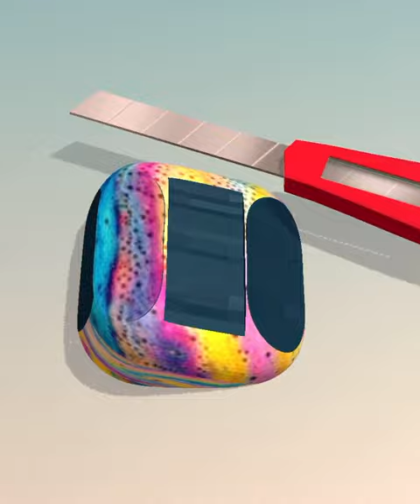Soap cutting game! Relaxing sounds! Satisfying ASMR Video